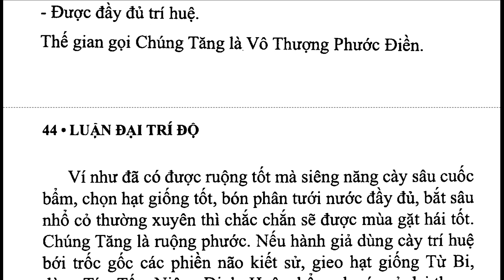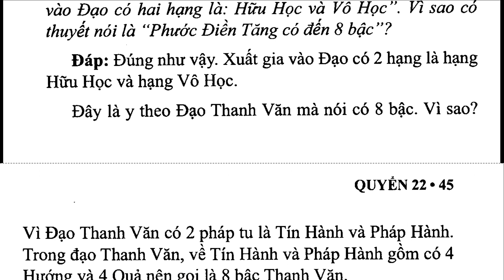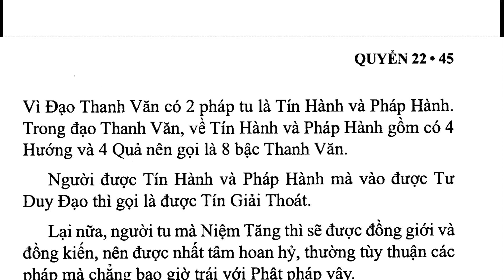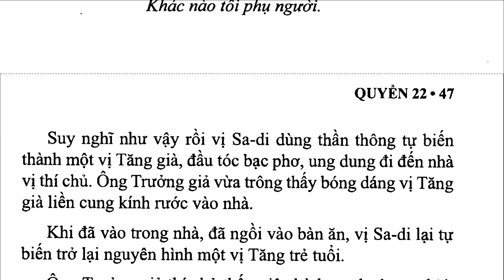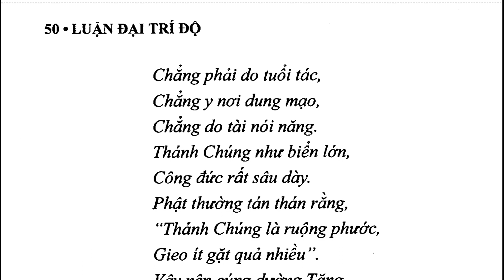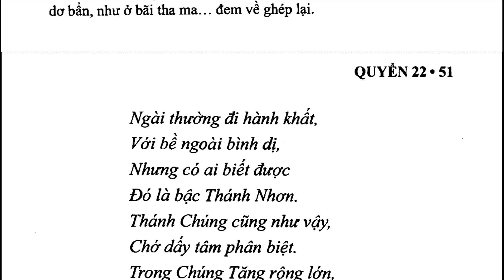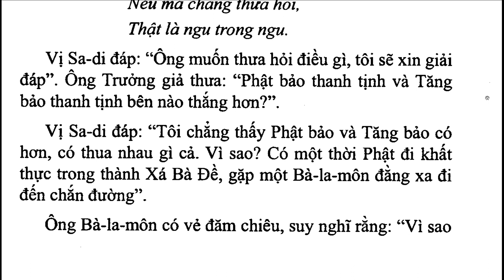DTDL_033C_P.Tự Thứ Nhất,Q22, Tám Niệm, Đại Trí Độ Luận, Sư Bà Diệu Không (Jun 2021)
. . . .  ""Thánh chúng, không thể lường, Khó biết qua oai nghi,
  Không thể đem dòng họ, Cũng không do đa văn, Cũng không do uy đức, Lại không do tuổi tác,
  Không do dáng nghiêm trang, Lại không do biện thuyết, Thánh chúng nước biển cả, Công đức rất thâm sâu".
  "Phật lấy trăm việc khen ngợi Tăng, Thí cho tuy ít được quả nhiều,
  Ngôi báu thứ ba tiếng nghe xa,
  Do vậy hãy nên cúng dường Tăng, Không nên phân biệt ai già trẻ, Biết nhiều, nghe ít, sáng hay tối,
  Như người xem rừng không phân biệt, Y-lan, Chiêm-bặc, và Tát-la.
  Ngươi muốn niệm Tăng, nên như vậy, Không nên lấy ngu phân biệt thánh, Lúc Ma-ha Ca-diếp xuất gia,
  Nạp y giá trị mười vạn vàng, Muốn làm người hạ tiện xin ăn,
  Lại cầu thô tệ mà chẳng được,
  Đối thánh chúng Tăng cũng như vậy, Tìm cầu phước điền tối hạ tiểu,
  Hãy dạy người thí gấp mười vạn,
  Lại cầu chẳng bằng, không thể được". "Trong biển lớn Tăng chúng,
  Kiết giới là bờ mé,
  Nếu có người phá giới, Trọn không ở Tăng số, Ví như nước biển lớn, Không dung chứ tử thi".
  Đàn-việt nghe việc ấy, thấy rõ sức thần thông, sợ hãi dựng lông, chấp tay thưa các Sa-di rằng: các bậc thánh! Tôi nay sám hối, tôi là kẻ phàm phu, tâm thường có tội hoài nghi, tôi có chút ngờ, nay muốn xin hỏi, mà nói kệ rằng:.."

ĐẠI TRÍ ĐỘ LUẬN
(mahaprajnaparamitasastra)
Tác giả: Bồ Tát Long Thọ
Hán dịch: Tam Tạng Cưu Ma La Thập
Việt dịch: Ni Trưởng TN Diệu Không
Nhuận văn: HT Thích Thiện Trí, Cư Sĩ Tâm Viên Lê Văn Lâm
Phẩm Tự Thứ Nhất
Q22,  Giải Thích: Tám Niệm

1. Thanh Tinh Dao (Oct 2019) Chữ Đọc
2. The Path of Purification (Oct 2019) Audio Text
3. Kinh Vien Giac (Oct 2019) Chữ Đọc
4.Sutra of Complete Enlightenment (Oct 2019) Audio Text
5. Kinh Lang Nghiem (Oct 2019)
6. Kinh Duy Ma Cat (Oct 2019) Chữ Đọc
7. Shurangama Sutra (Oct 2019) Audio Text
8. Vimalakirti Nirdesa Sutra (Oct 2019) Audio Text
. and more

1. Samyutta Nikaya 1 --- 5 (Apr 2020)
2. Kinh Tuong Ung 1 --- 5 (Apr 2020)
3. Đại Bát Niết Bàn (May 2020)
4. Nirvana Sutra  (May 2020)
5. Trường Bộ Kinh (July 2020)
6. Digha Nikaya (July 2020)
... and more